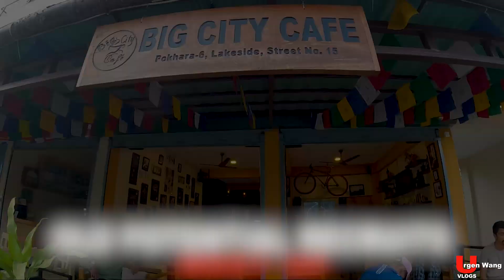These boys are doing great job though they couldn't get into the British Army II#fewa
One is a social worker and the other runs a cafe after being unsuccessful in the British Army